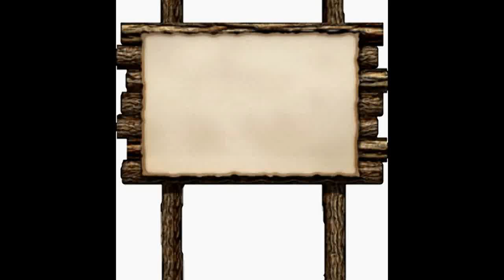***MIRA STOJAKOVIĆ & PEDJA BLAGOJEVIĆ *** Nek Selo Priča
Motel Ribnjak -- nek selo priča